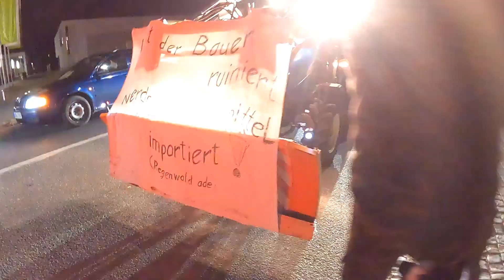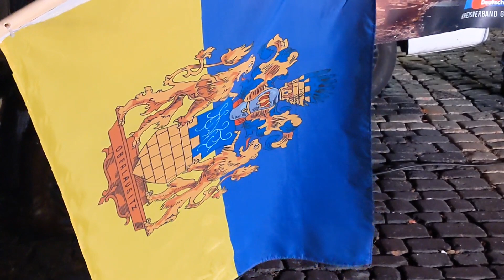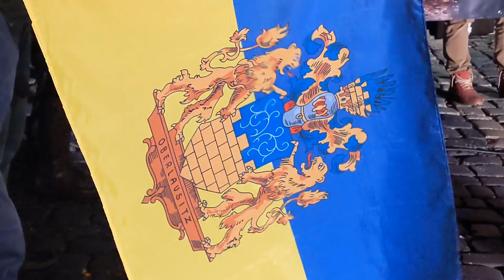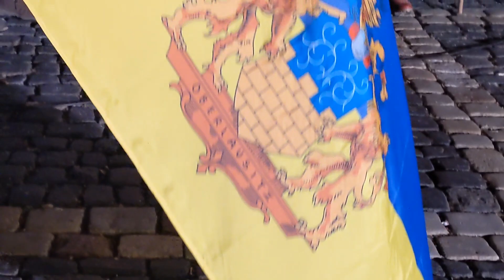Bauernprotest Autokorso KundgebungMarktplatz Zittau08.01.2044